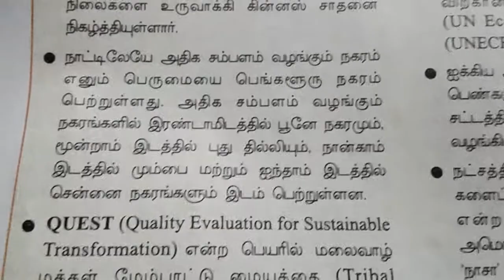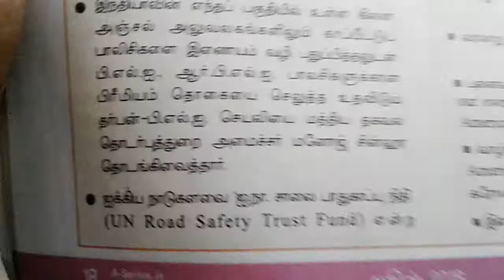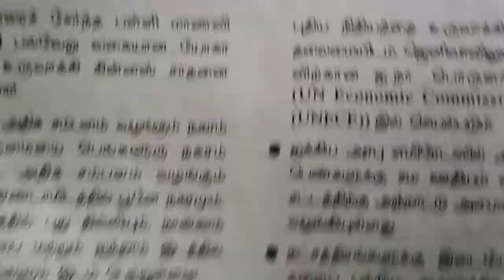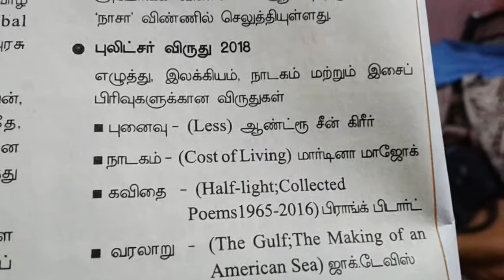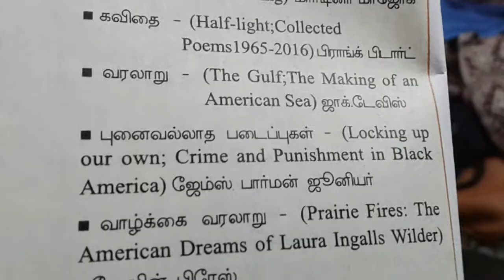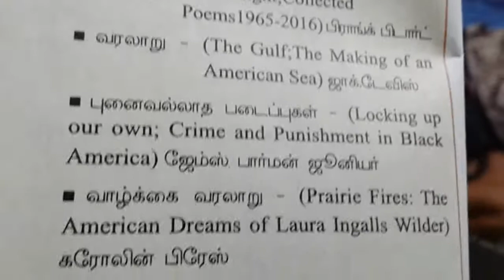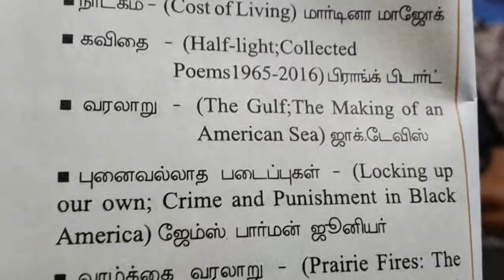TNPSC CA - மே மாத நடப்பு நிகழ்வுகள் 2018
Current affairs of May month 2018